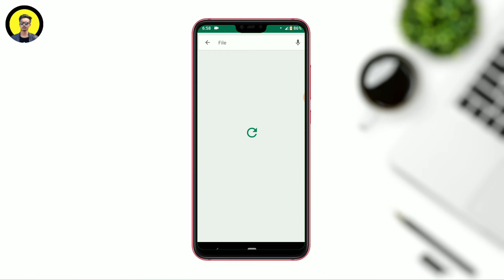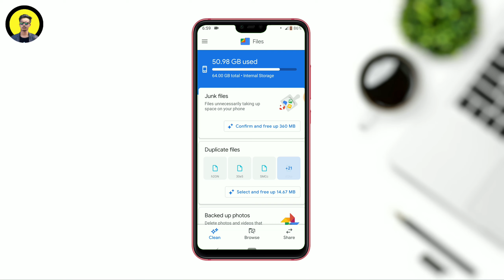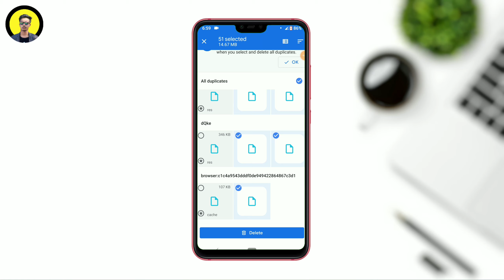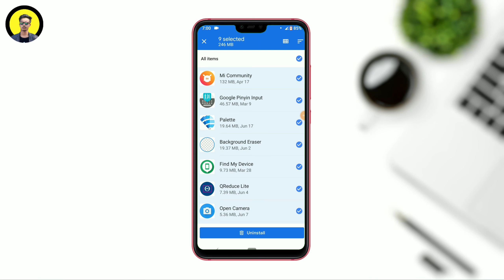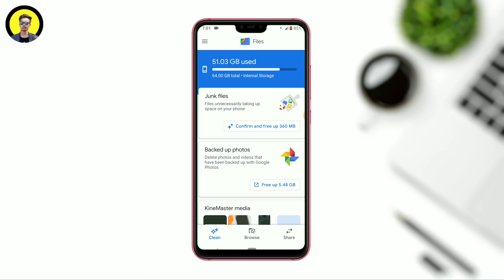Best Memory Cleaning Apps for Android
●ভিডিওটি  ভালো লাগে এক টি লাইক করে দেবেন